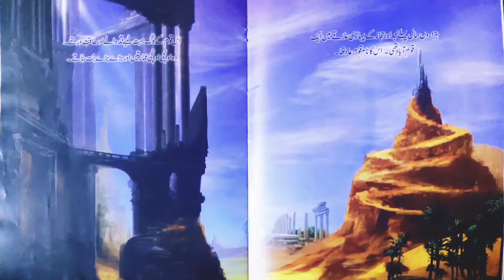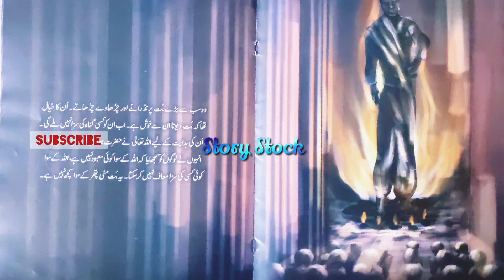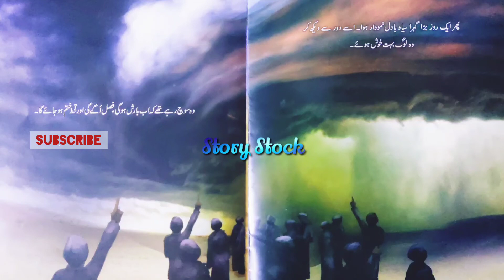Prophet Hud(A.S) and Quom e Add | Islamic Story in Urdu @Story Stock